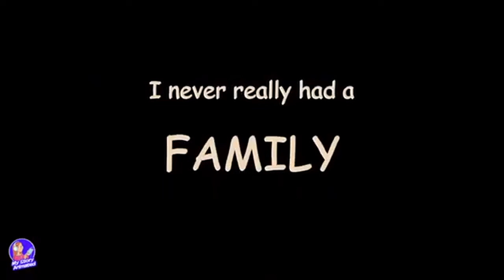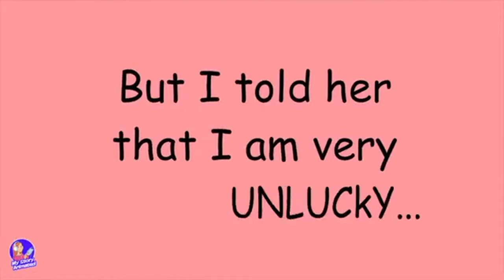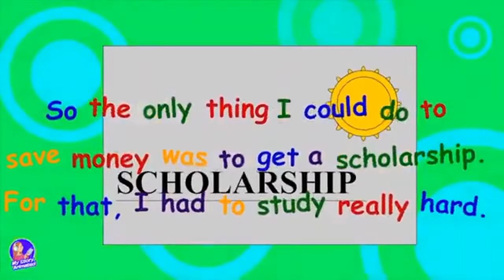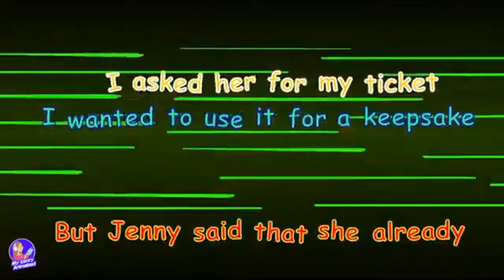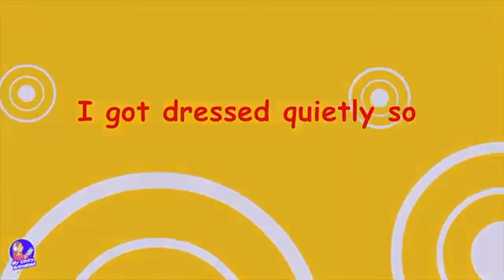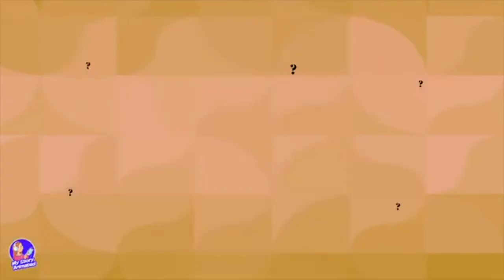In My World Animated 6 (5-minutes cost me $1million)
she is just a bunch of bad luck called Penny and she passed through a lot of things and finally she made a changed, her life after meeting with Jenny